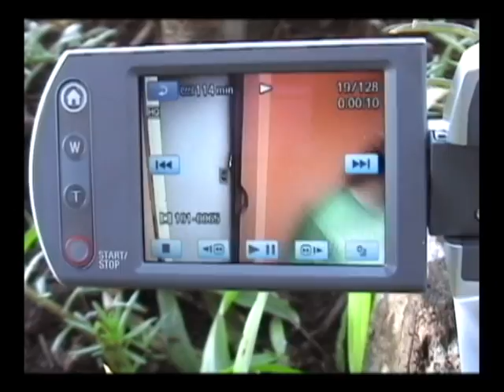Clipe Sexta-Feira - Banda Ananawê -Reggae Cascavel PR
Clipe Produzido por Bem Bolado Produções